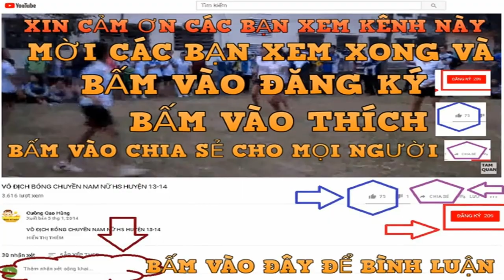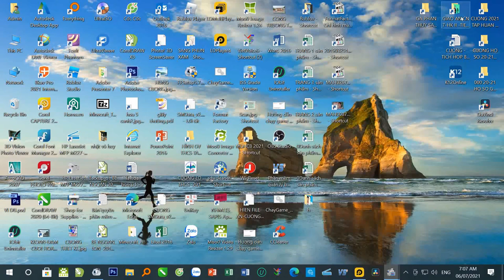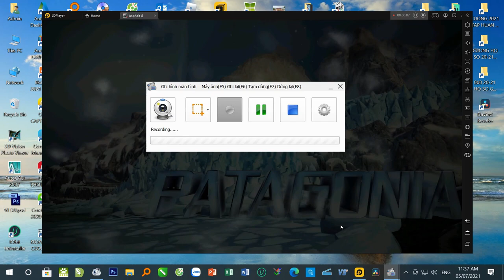ĐUA XE SIÊU TỐC ĐỘ 2 - CƯỜNG VLOG